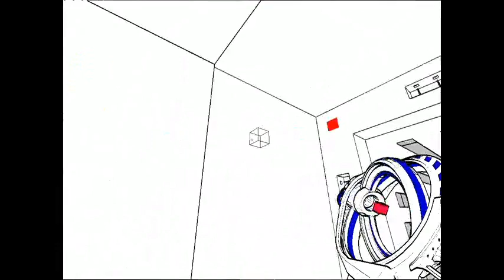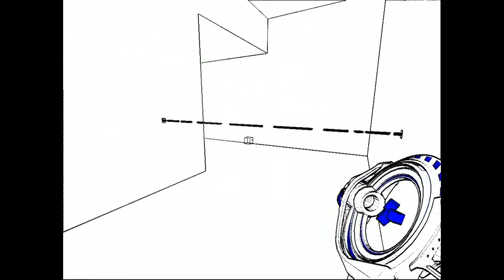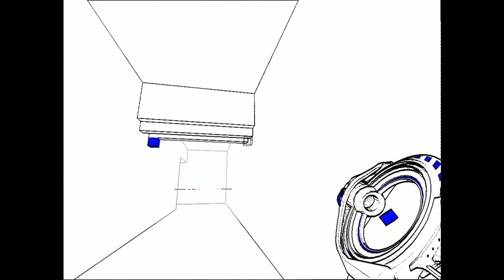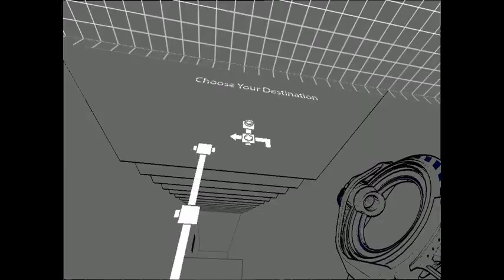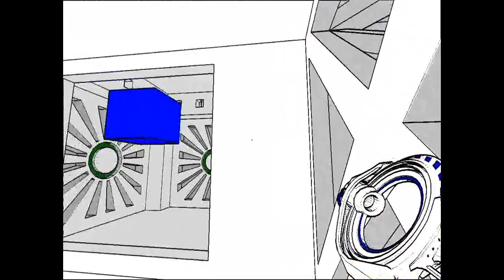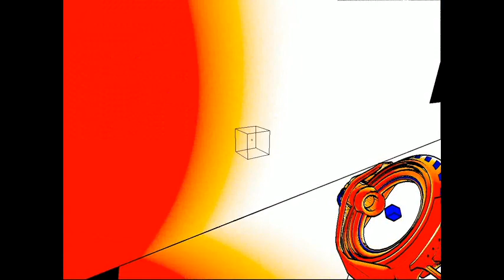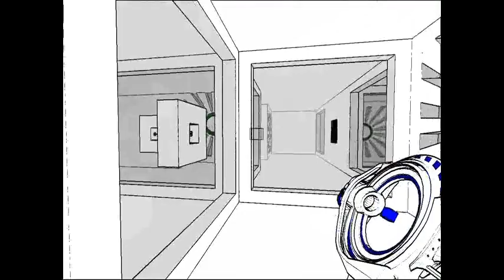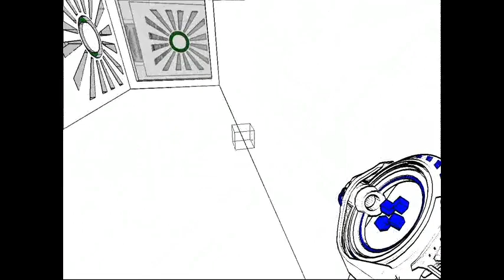Antechamber - Part 3 - Let's try this again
Soooooo. My old recording SUCKED. AND these videos are definately my most popular ones. 100+ views? Holy crab!

The combination of those two made me go back and record some proper footage for the next puzzles. Soooooo: Let's go!